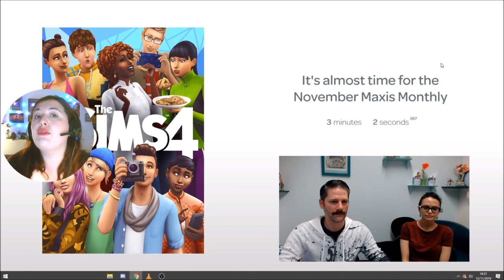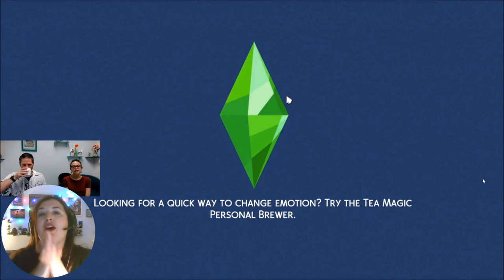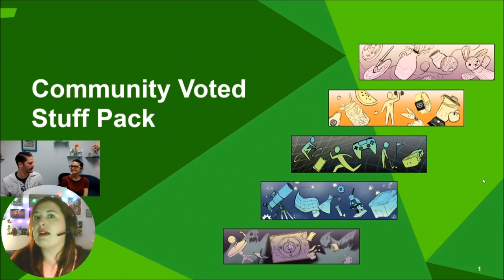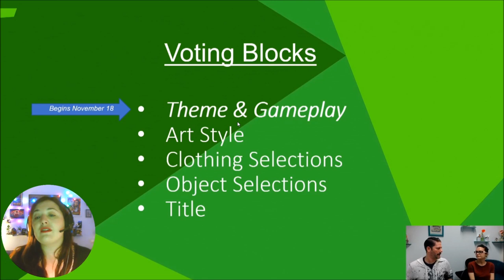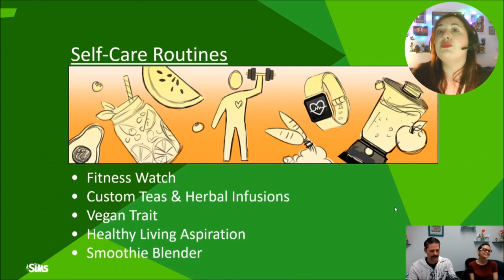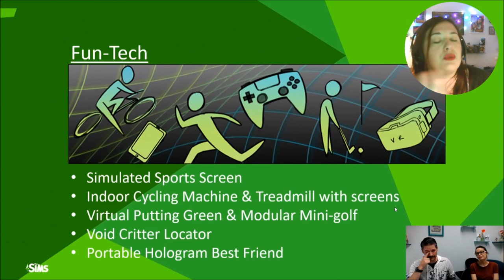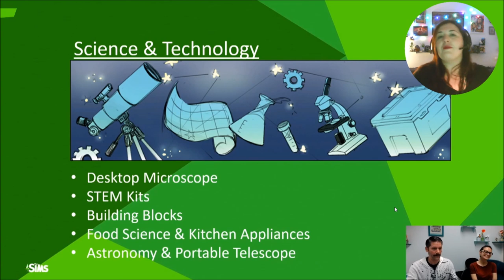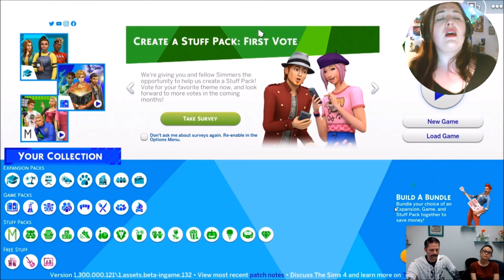Mise à Jour Gratuite de Novembre 2019 - Les Sims 4 fr Maxis Monthly